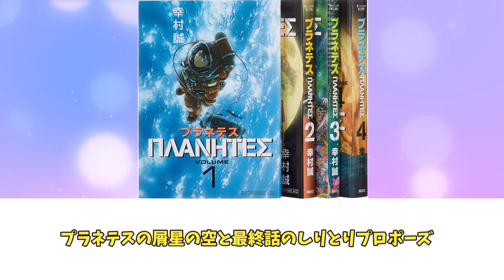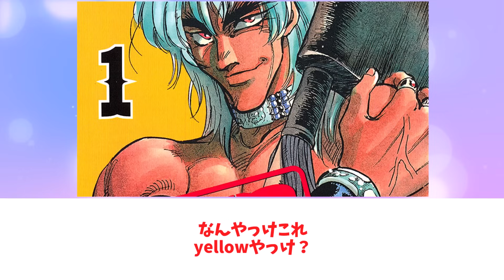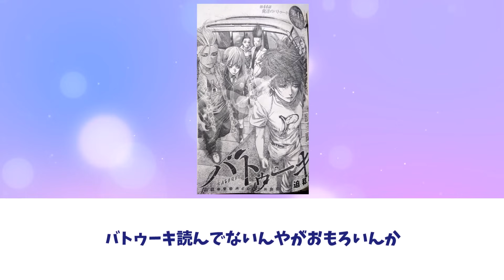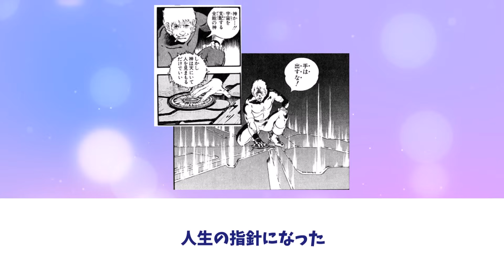アニメ史上最も完璧な神シーンがこちら…に対するネットの反応集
今回はアニメ史上最高の神シーンがこちら…に対するネットの反応集を紹介しました。